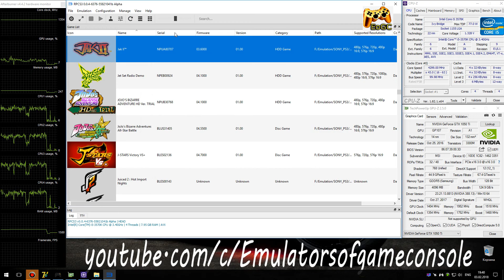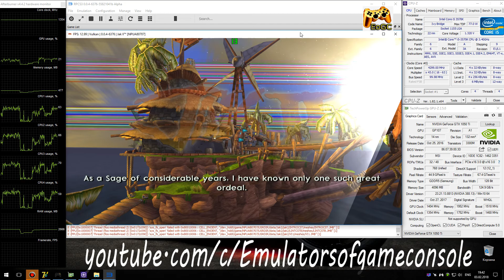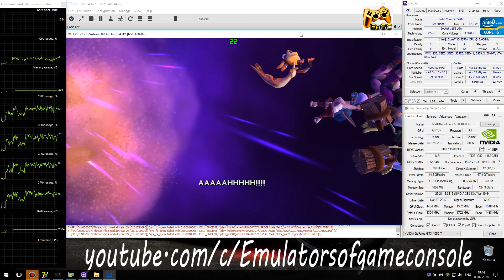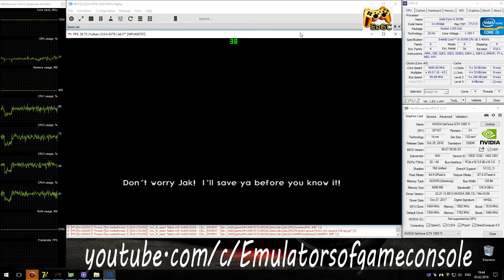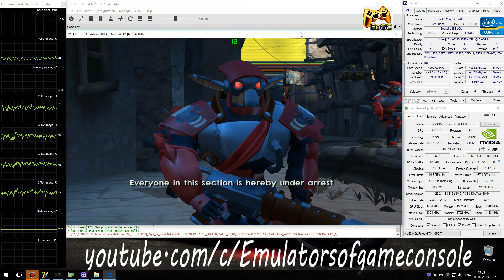RPCS3 0.0.4 PS3 Emulator - Jak 2: Renegade HD (Ingame) Vulkan #2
My Spec:
Jak 2: Renegade HD (PS3)
Status: Playable / Ingame (Progress)
Realtime Footage
В целом работает неплохо. Исправлены некоторые ошибки графики и зависания.
Ждем обновлений :)